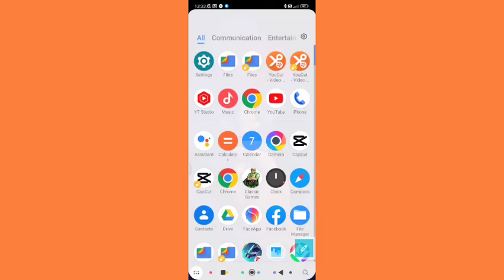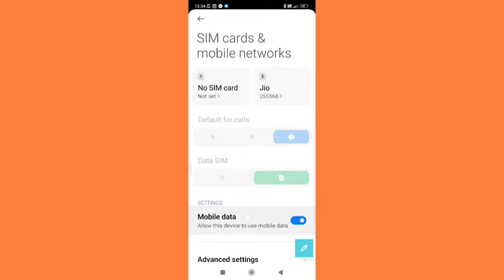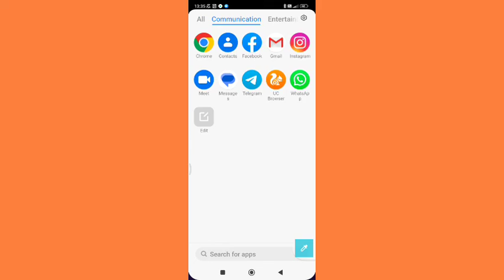how to set mobile data redmi k20 pro, redmi K20 Pro mobile data setting